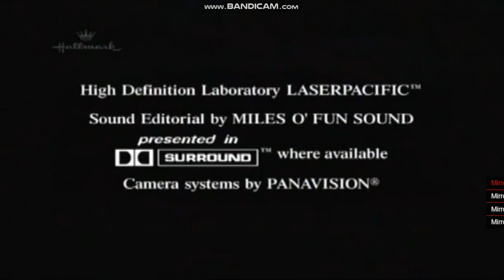Barbara Hall-Joseph Stern Productions/CBS Productions/20th Century Fox Television (2001)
From an Hallmark Channel UK airing of "Judging Amy" (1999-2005; 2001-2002).

Now, I'm leaving my main YouTube channel after finishing several my videos, and I will be soon at February 1st.